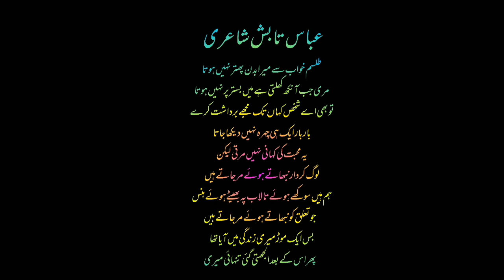Tilsmy khwab se mera badan pathar nahi hotair|Abbas Tabish|urdu poetry.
tilsmy khawab se mera badan pathar nahi hota .abbas tabish urdu poetry.
for any queries /suggestion/problem or if you just want to say hello .we would love to hear from
and show amoung yours friends.